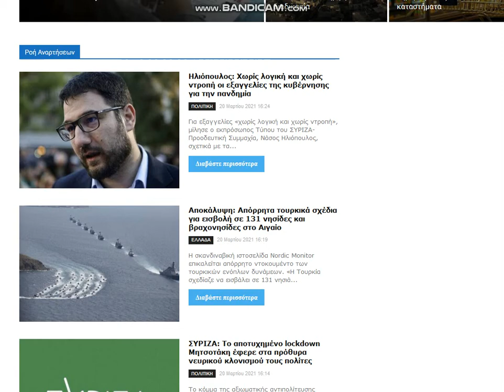2021 03 20 , news gr